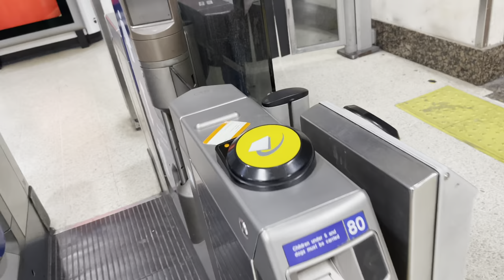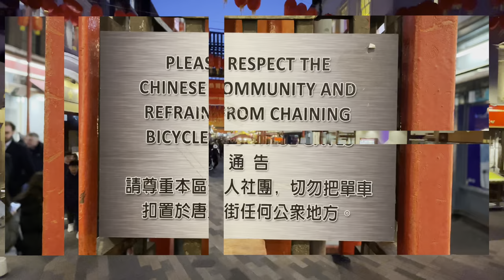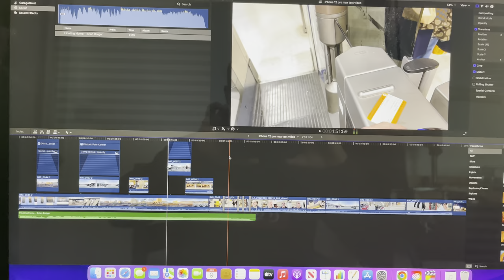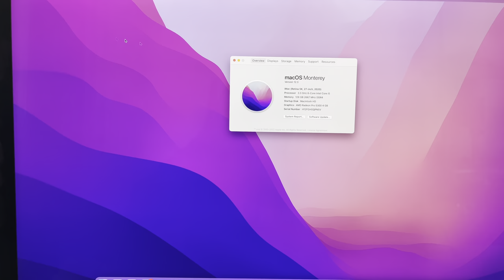London City Landmarks Tour: 4K 60fps Dolby HDR Vlog | iPhone 12 Pro Max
Join me as I explore the breathtaking landmarks of London, capturing each moment in stunning 4K 60fps Dolby HDR quality using the iPhone 12 Pro Max. In this vlog, you'll witness the blend of day and night views, presenting London in a light you've never seen before.

🎥 Footage Quality:
Experience London in a new dimension with footage shot at 4K 60fps Dolby HDR quality, bringing each frame to life with vibrant colors and impeccable detail.

📱 Tech Specs:
Filmed entirely on the iPhone 12 Pro Max, this vlog is a testament to the phone's powerful capabilities, making high-quality vlogging accessible to all.

🎬 Editing Journey:
Follow my journey from filming to editing on the new 27-inch iMac, a process that has pushed both the machine and me to our limits, handling over 200GB of data to bring this vision to life.

🌏 London's Landmarks:
From the bustling streets of Soho to the tranquil sights at Borough Market, experience a unique blend of the city's famed landmarks, both in daylight and under the moon's glow.

💼 Gear Used:

27-inch iMac (2022)

Chapter Breakdown:

00:00 - Intro - Setting the stage for an exciting journey through London.
10:00 - London Train Ride - Kickstarting our adventure with a scenic train ride in the heart of London.
12:00 - Charing Cross - A glimpse into the bustling world of one of London's most famous areas.
13:06 - Trafalgar Square - Soaking in the grandeur of this iconic landmark.
14:30 - China Town - A stroll through the vibrant streets lined with an array of delightful sights and smells.
15:50 - Piccadilly Circus - Experiencing the heartbeat of London at this famous public space.
16:26 - Millennium Bridge - Marveling at the modern architectural wonder that connects key parts of the city.
16:45 London's Soho - Delving into the buzzing nightlife and eclectic streets of Soho.
17:35 London Bridge Borough Market - Witnessing the blend of history and modernity at this renowned site.
29:10 Toodles - Signing off with a heartful goodbye, until the next adventure.